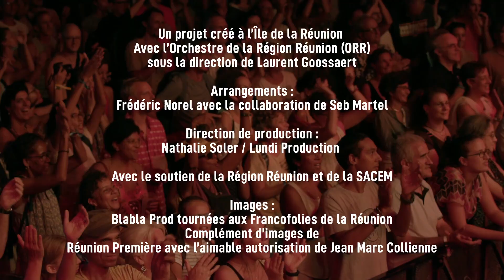Christine Salem Sinfonik Teaser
Grâce aux arrangements de Frédéric Norel, les titres de la dame des Camélias, dépouillés par essence, trouvent un souffle épique insoupçonné avec la puissance orchestrale de l’ensemble de la réunion.